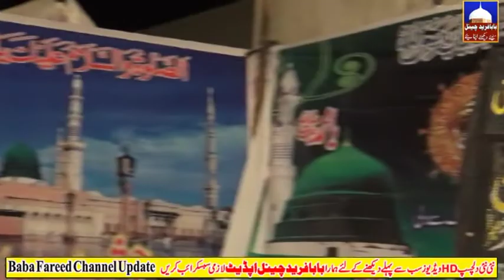Very Beautiful nAQABAT Most Beautiful Kalams Baba Fareed Media92